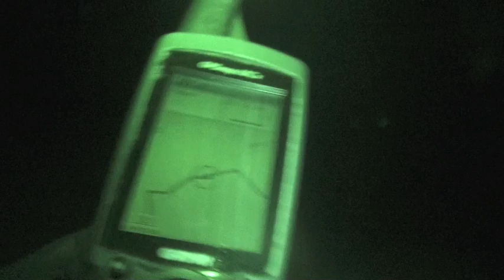"Llama Trek Actual Part 1" by Nutnfancy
I've lived my life as a backpacker. Inheriting the lifestyle from my father, that's how I have reached true wilderness. But this time some llama friends made this hike easier. For years I have thought about integrated these interesting pack animals into my wilderness treks. With Crocket's back giving him problems and him still wanting to go out with CampfireTalk and I on this TNP adventure, this was the perfect time to do it. Well almost perfect. Ideally we would hike our llama buddies, Rama, Casper, and Windstar in snowless conditions and later on that snow becomes a real impediment to the animals. But personal schedule requirements means we do it in these late winter conditions with much snow still on the ground. Part 1 Llama actual begins in a decidedly off the beaten path way as I take the Titan and the boys to pick up the llamas at the fascinating menagerie that is the Hari Krishna Radha Krishna Temple. Peacocks wail, many llamas await at the adventure lottery, and our interesting hosts give us a few quick pointers on llama handling as we hook up their beat up heavy trailer to the Titan. Our llama boys are anxious and this will be their first hike of the year; Casper's first ever. Allie the Mountain Dog is immediately accepted by this llama crew and my worries of her getting kicked by skittish animals is unfounded. From a puppy, I live stocked trained( with both horses and domestic elk actually!) and it pays off again here. After a laborious pack up, we begin the steep hike through levels of Gambles Oak and laurel into to higher elevations and snow. Rama breathes hard on the extremely steep portion and Camp's llama Casper decides to sit down mid hike. Windstar and Crocket bring up the rear without complaint. I make a decision to halt the hike in deep snow, fearing the llamas could break their legs in the dense concrete like spring snow. We base camp here, pitch the tents, and then CF, Allie and I make for the high mountain meadow above in a tough bushwhack hike. Great alpine views await from the work. I'm in awe of the night shots agains the blue spruce and full moon night sky. This is a basic edit video and I thought the events unfolded slowly, perhaps the conversation not very engaging even boring at times but I'm a perfectionis as TNPrs have liked it...thanks!